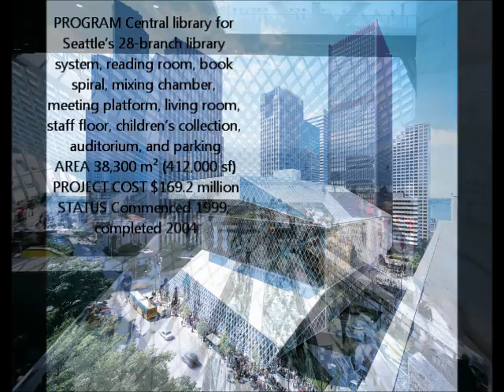LECTURE SERIES TRAILER: REX- JOSHUA PRINCE-RAMUS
NewSchool of Architecture and Design
Lecture Series Presents: Joshua Prince Ramus

Hilton Bayfront- Indigo Ballroom

Pick up your tickets!